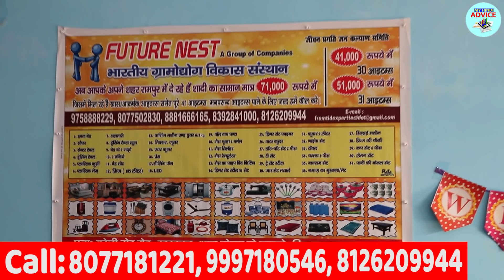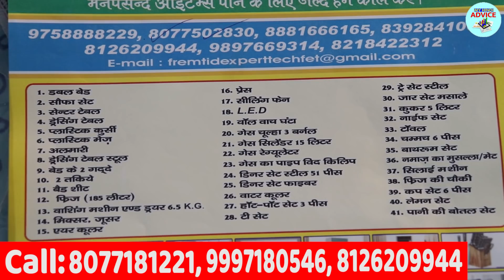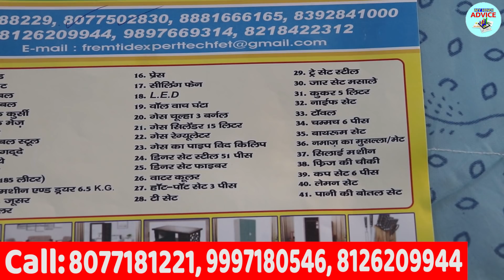मात्र 41 हजार में घर का सारा सामान 🔥😍 Best Franchise Business ideas from home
Future nest group
Address - shahbad gate,near shan marriage hall , rampur (uttar pradesh) 244901
Near Shan Marriage Hall ke Samne  Baralliy  Gate Road Rampur (U.P)